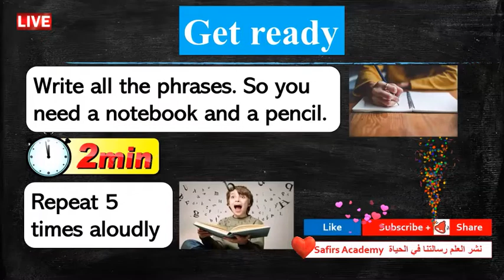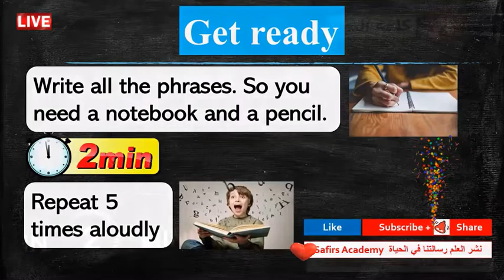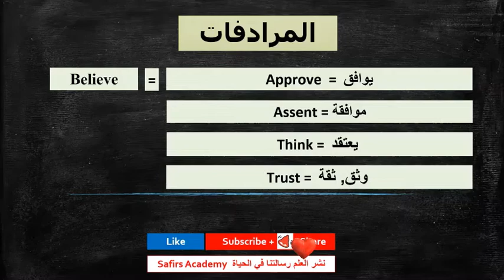اهم 1000 كلمة انجليزية في دقيقتين شرح كيفية استخدامها في جمل و المرادفات safirs academy 87 believe